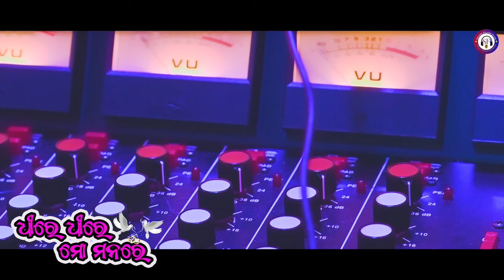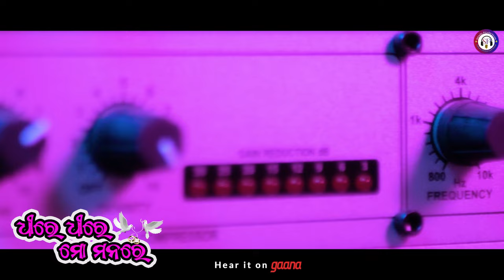Dire Dhire Mo Mana Re//Rashmirekha mishra & Prabhupada Mohanty// Sarada Production//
Hy guys , here sarada production presenting you the studio version of a new Romantic odia song ଧୀରେ ଧୀରେ ମୋ ମନ ରେ.
Beautifully sang by Rashmirekha Mishra and prabhupada mohanty.

Song title - ଧୀରେ ଧୀରେ ମୋ ମନରେ. ❤️ ( Dheere dheere mo mana re)
Singer - Rashmirekha Mishra and
Prabhupada Mohanty
Lyrics - Gyana Prasad Mohanty
Producer - Aditya Mishra
Production - sarada production
Recording mixing mastering - pm studio
Dop and editing - prasant  sir 😊